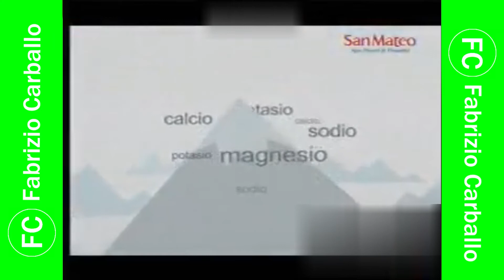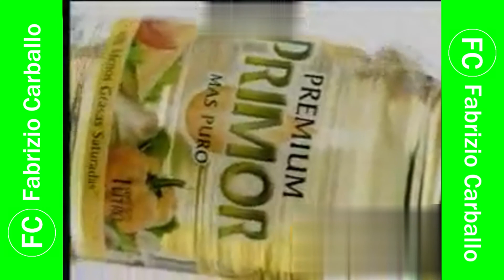Tanda Comercial Frecuencia Latina (Perú, 21/03/2010) (15/23)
Comerciales:
- Promo "Los Exitosos Góme$"
- Cerveza 🍻 Barena
- ProgreSol
- Mifarma: Promociones
- Interbank: Historias del Tiempo ⌚
- Agua 💦 San Mateo
- Leche 🥛 Gloria
- Claro: Cuadruplica desde S/. 3
- Guaraná Backus
- Boticas ⚕️ Fasa
- Aceite Primor
- Cerveza 🍻 Pilsen Callao
- Isaac Kola

Durante: "Punto Final".

Cortesía: princo72 (Cuenta de Twitch).